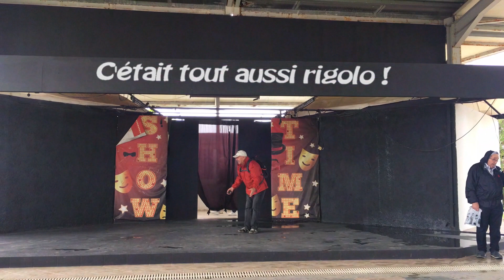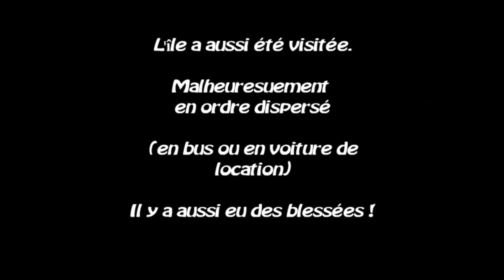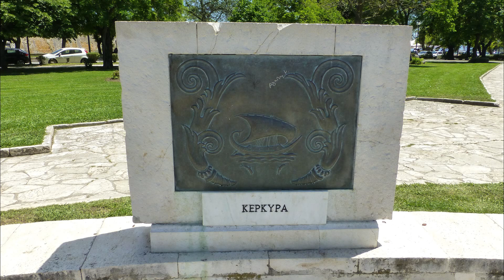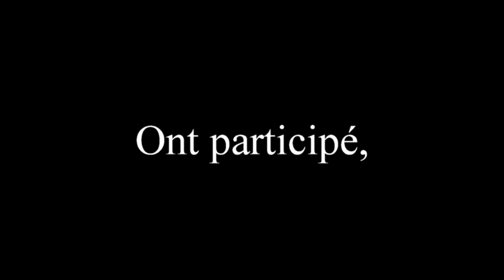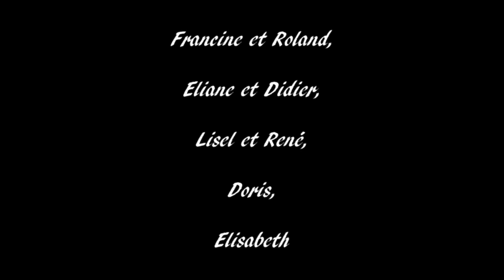CORFOU CLASSES 48 et 49 ERNOLSHEIM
Voyage de classe à CORFOU